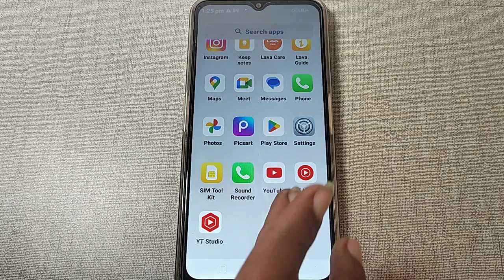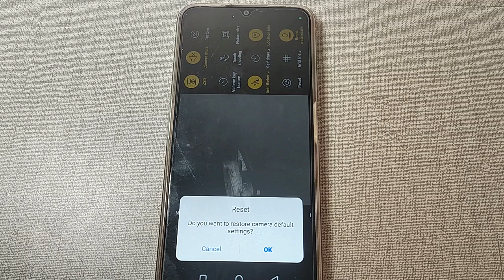Lava Z3 me camera error problem solve kaise kare,how to solve camera error problem Lava Z3